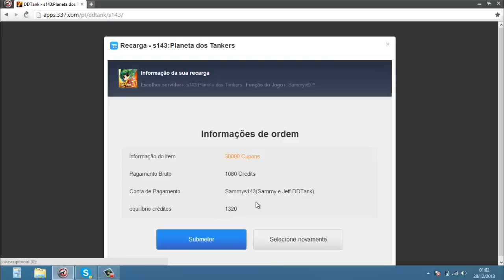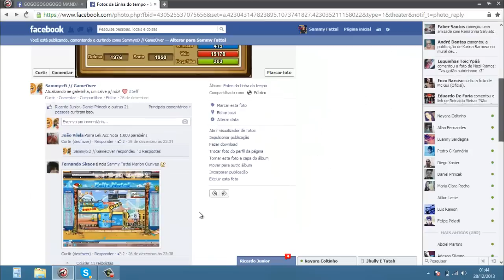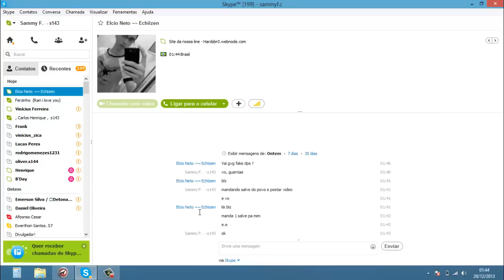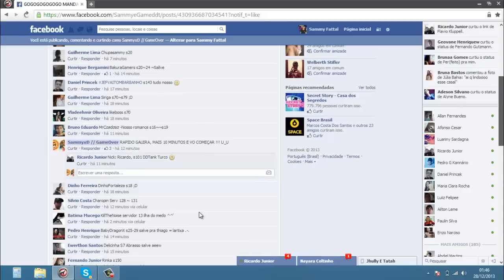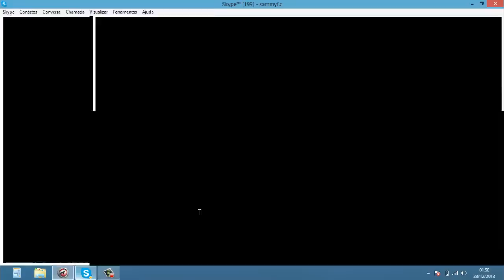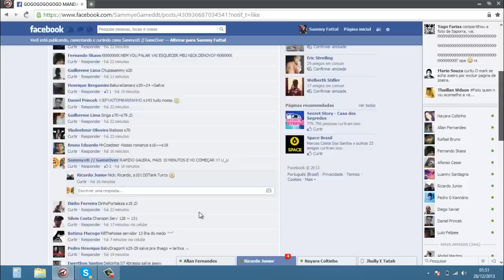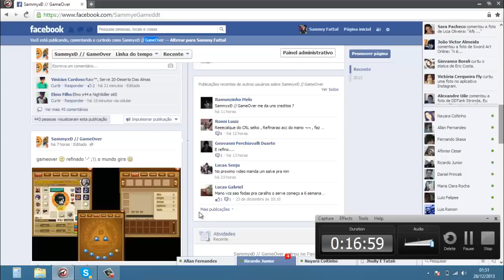UPANDO TOTEM - GAMEOVERS141 REFINADA - SALVE DA GALERA!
CASO NÃO APARECA A BARRINHA , CES POE AI DPS DO .COM
SALVEEEEEEE S143, E S141, SALVE DUUUUUUUUUUUUUUUUUUUUUUH !
É NOIZ GALERA !